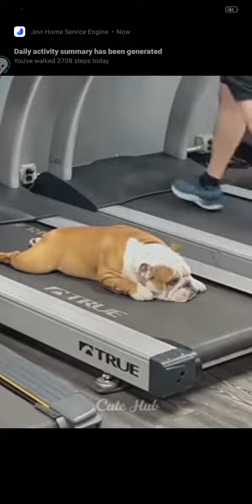Funniest Cats and dogs 🤣🔥 Try not to laugh 😂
to laugh,try not to laugh challenge,try not to laugh or grin,try

Hastag